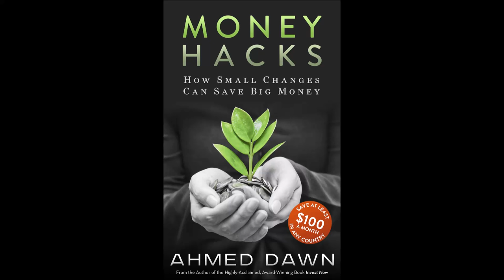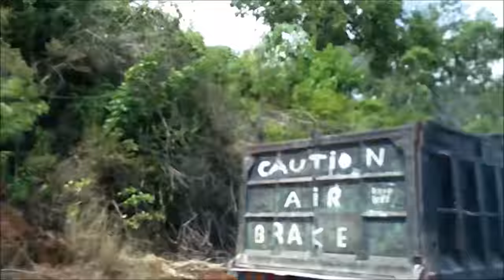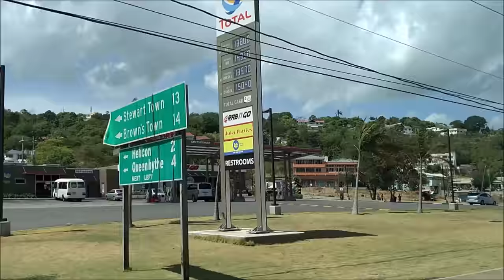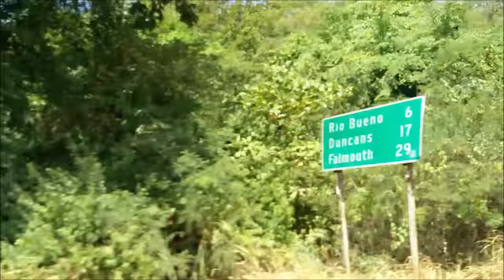Grand Bahia Principe Runaway Bay Jamaica to Montego Bay Airport Roadside Landscape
A video film from my 2016 Grand Bahia Principe Runaway Bay Jamaica trip . Enjoy 40 minutes of spectacular, scenic drive
with views of the ocean on one side and mountains on the other side. Ahmed Dawn.